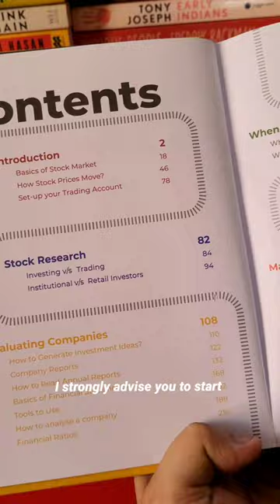The only book you need to understand the stock market | Stock Investing Mastermind